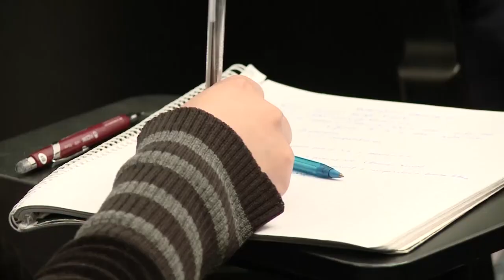Universidad pública!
La universidad pública se defiende en la
UNAJ